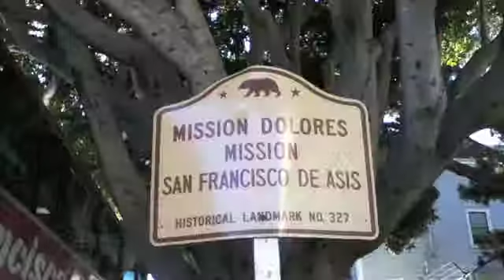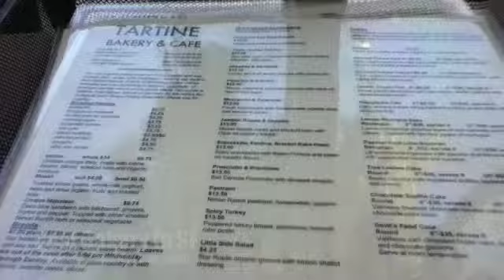SF short video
Short video/still photos taken with Ipod touch Feb 2011